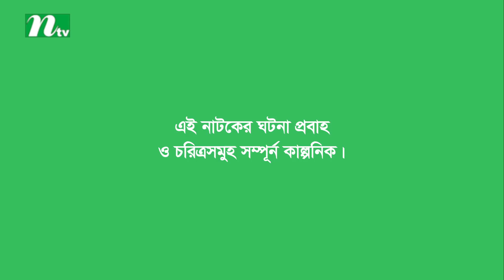NTV Drama Serial | Kagojer Phul | EP 83 | Sohana Saba | Nayeem | Nadia Mim | Fazlur Rahman Babu